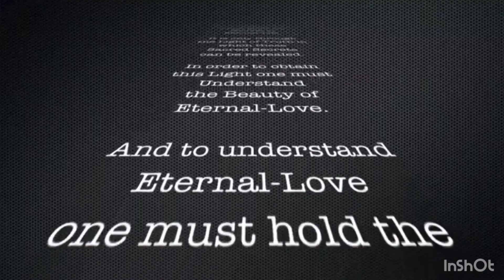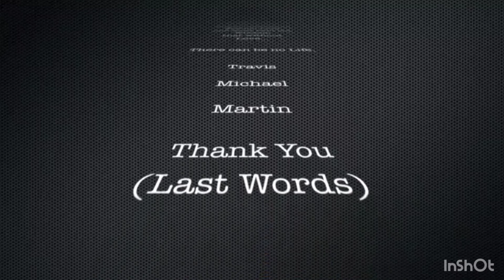DEMO REBOOT siv_art film Thank You (Last Words) with Lyrics 2011